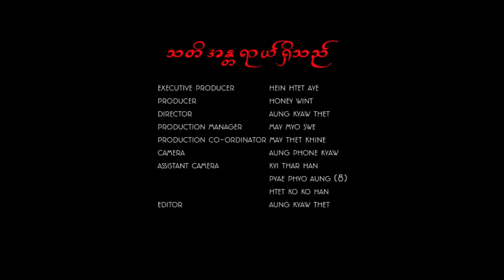သတိအန္တရယ်ရှိတယ်-နီနီခင်​ဇော်|Thadi Andayal Shi Thi - Ni Ni Khin Zaw | U Album(Official Music Video)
Artist @NiNiKhinZaw
Composer - Wai Gyi
Mixing - Myo Zaw Htet
Shot - Aung Kyaw Thet